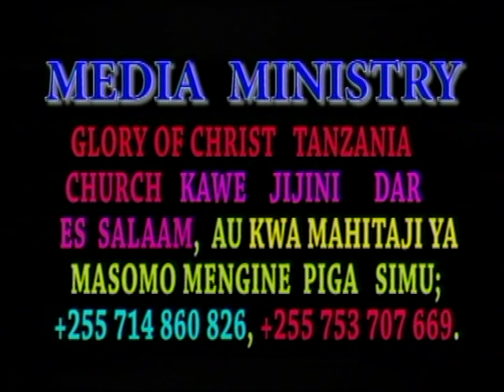MAOMBI YA KUSHINDANA Part 5/5 - Bishop Dr Gwajima